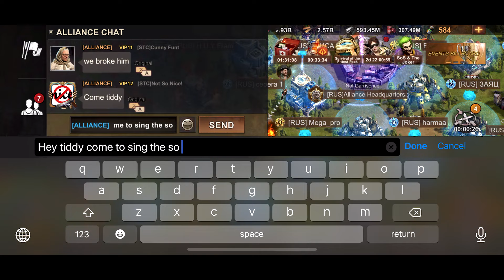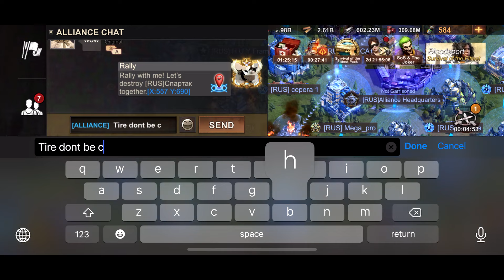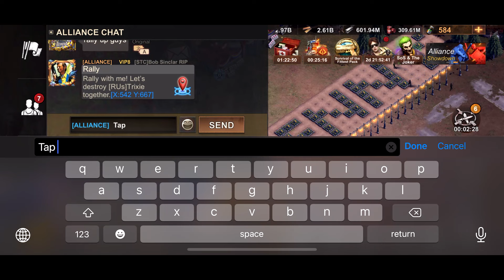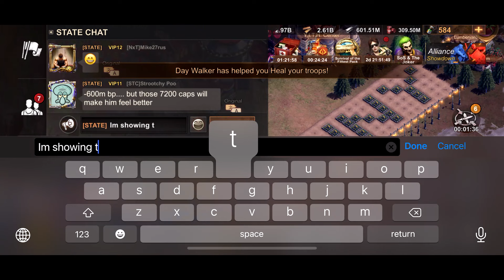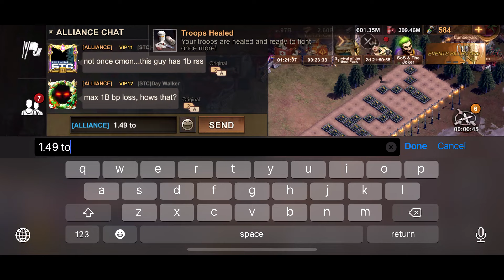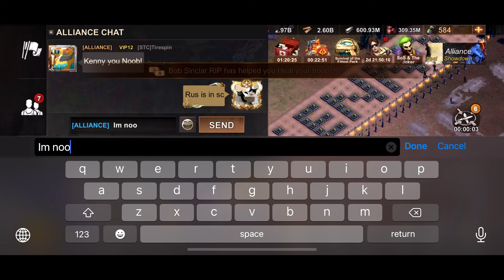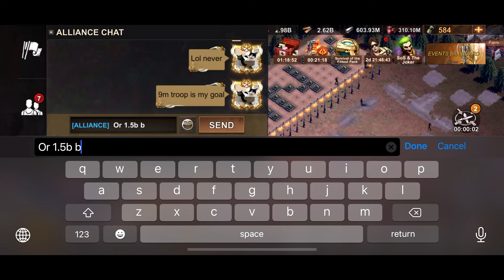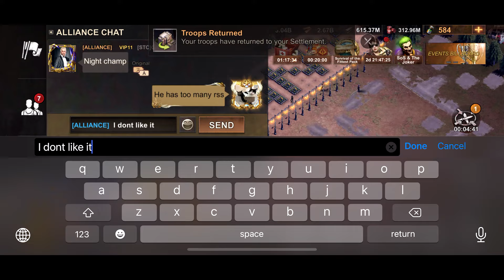State of Survival :Watch your mouth or we will burn your alliance(Part 4)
Some people loves to talk shit in SC and discord. . As a result, we give them some hugs and love in their Christmas day.